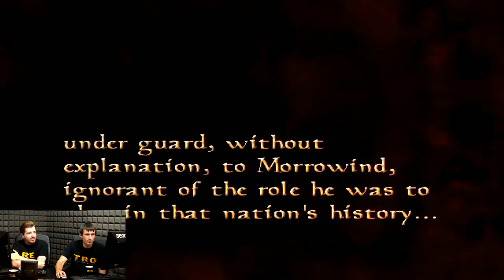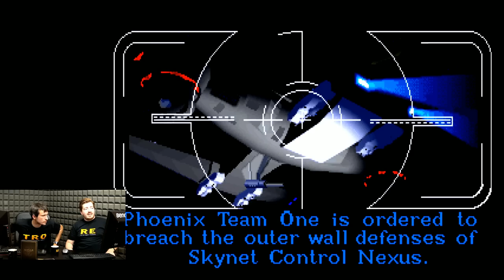Retro GamesPlay - The Elder Scrolls III: Morrowind + Extra Round - Terminator 2029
Dnes se v Retro GamesPlayi vrátíme do roku 2002. Třetí díl série fantasy RPG The Elder Scrolls s podtitulem Morrowind se odehrává Vvardenfellu a právem se řadí mezi legendy.